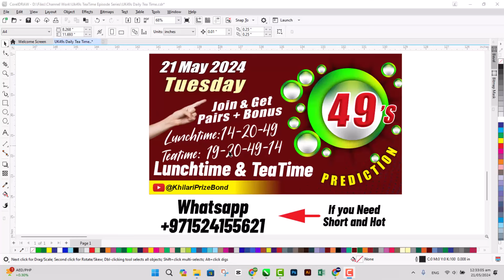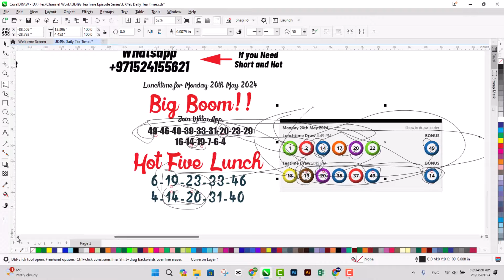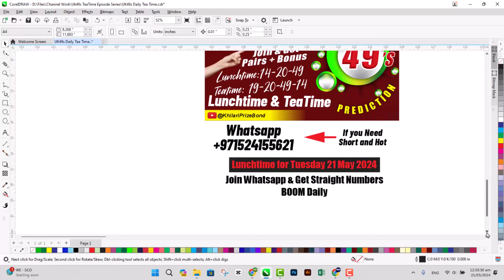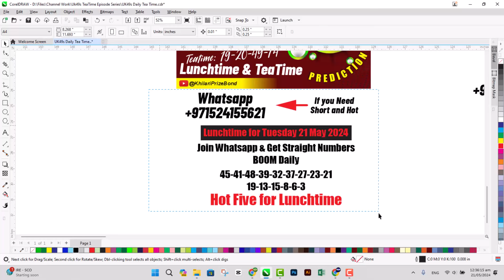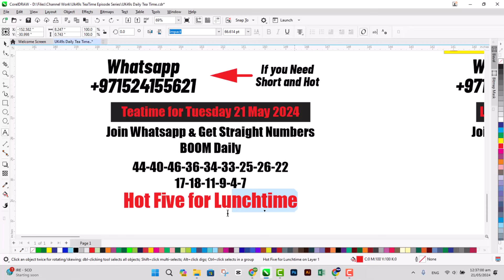UK 49 Lunchtime Prediction Tuesday 21 May 2024 | UK 49s Prediction Today